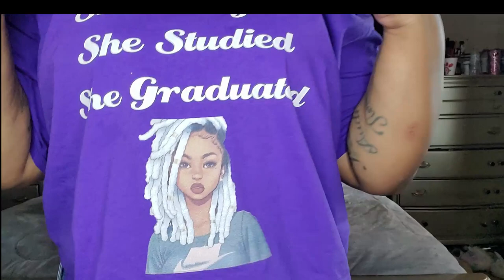Beauty Supply Haul Clothes Edition